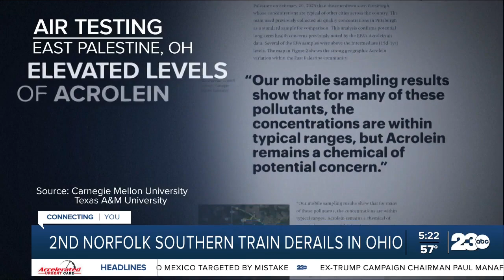2nd Norfolk Southern train derails in Ohio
Norfolk Southern is under growing scrutiny after another train derailment in Ohio. Officials stressing no hazardous materials were being transported.